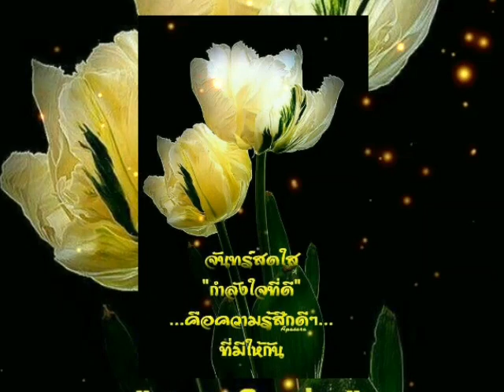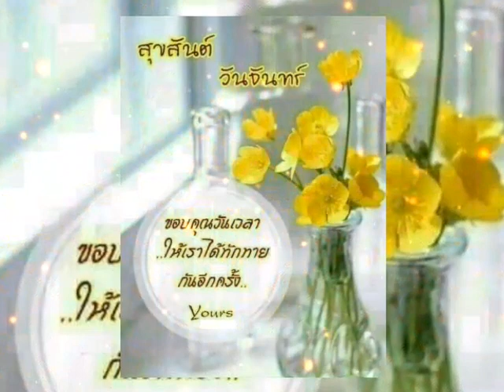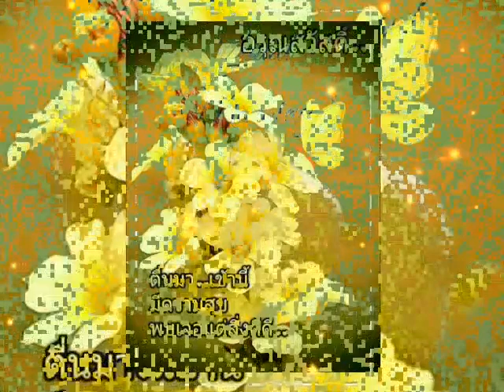สวัสดีวันจันทร์ ** รักสำรอง ** ธานินทร์